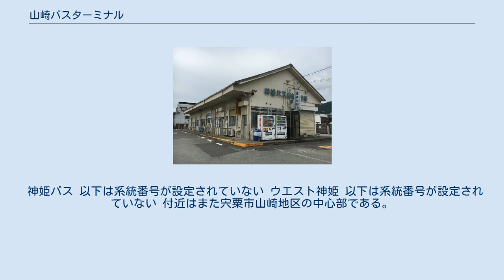山崎バスターミナル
神姫バス山崎待合所（山崎バスターミナル） 山崎バスターミナル（やまさきバスターミナル）は、兵庫県宍粟市山崎町鹿沢68-1に設置されている神姫バスおよびウエスト神姫のバスターミナルである。
 神姫バス山崎待合所（兼案内所）に併設されている。
宍粟市には鉄道が通っていないため、宍粟市唯一の公共交通ターミナルともいえる。
中国自動車道山崎ICに併設されている山崎バスストップからは離れている（直線距離で約700mほど）。
 宍粟市内への路線以外に、遠距離の路線としては姫路駅方面や網干（姫路市南西部）方面のバスが発着している。
なお、高速バス（山崎 - 三ノ宮線）も発着しているが、こちらはウエスト神姫により運行されている。
 当バスターミナルを発着する一般路線は、ICカードのNicoPa及び、ICOCA、PiTaPaが利用できる（高速バスには利用できない）。
 バスターミナルを東側から撮影。
待合所内には神姫観光の案内所が併設されている。
 2011年10月1日より宍粟市・たつの市地域の路線はウエスト神姫により運行されている。
 神姫バス 以下は系統番号が設定されていない ウエスト神姫 以下は系統番号が設定されていない 付近はまた宍粟市山崎地区の中心部である。